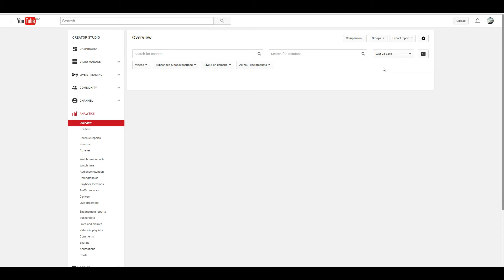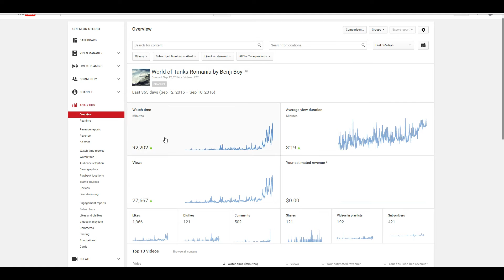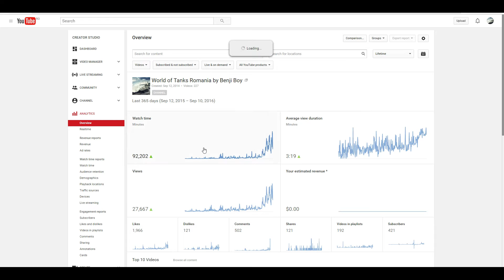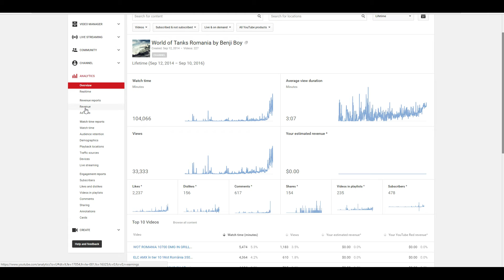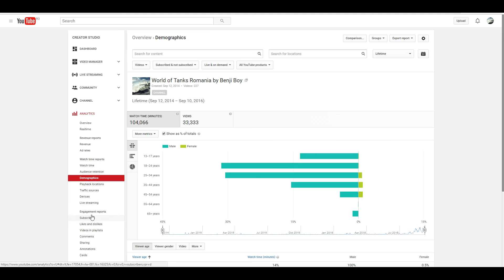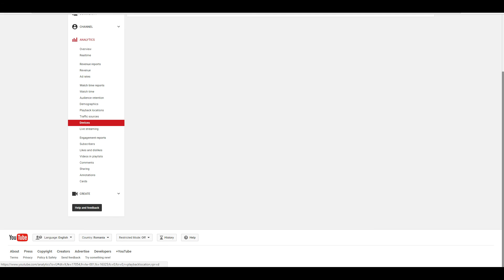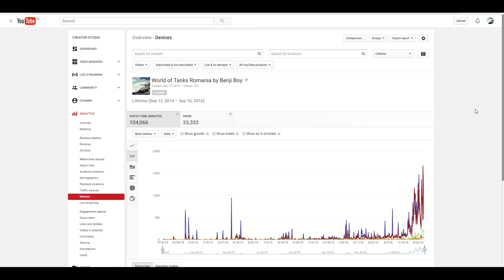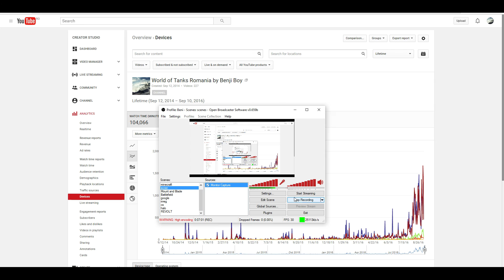Statistica pe ultimii doi ani de youtube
Va multumesc tuturor pentru suportul acordat !